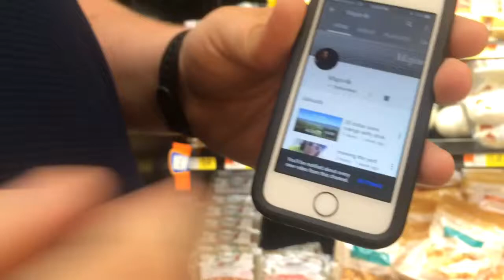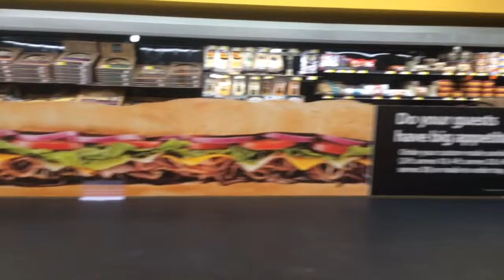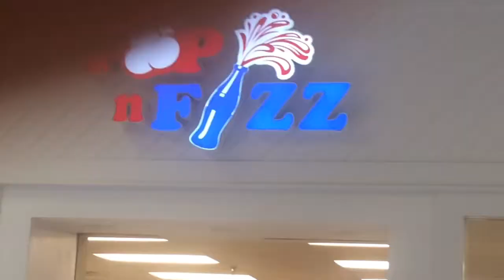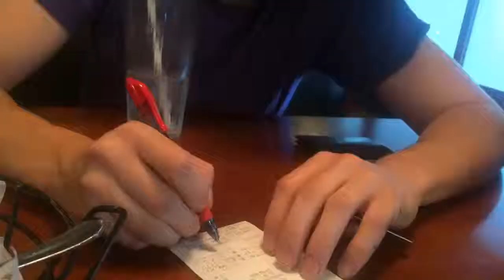A Mother's Day Weekend Enter A Vlog Film on Youtube ft JD the Server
Real title in Description